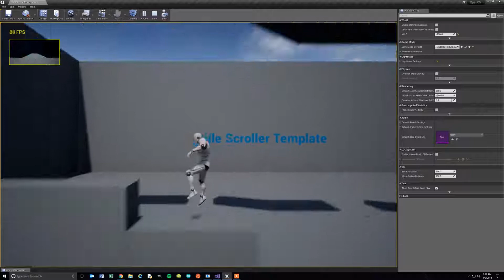UE4 OpenCV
A simple demo of using the OpenCV machine-vision library in UnrealEngine4.  Details / code